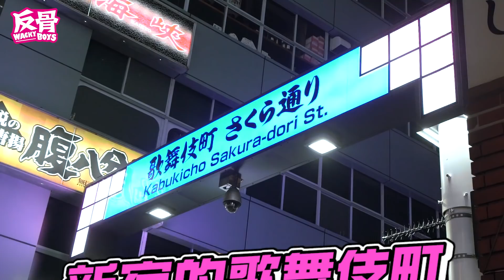帶培根去日本破處-酷炫的員工福利│WACKYBOYS│反骨男孩│東京新宿VLOG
大家留言猜一下是真的還是假的呢?ㄎㄎ!!只能說老闆對培根太好了!!
❤️追蹤IG:WACKYBOYS520❤️